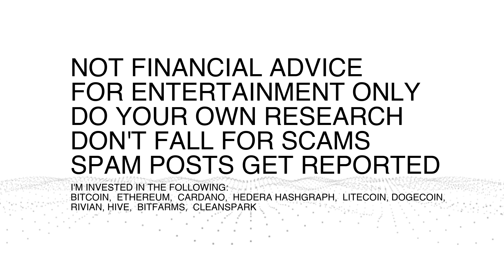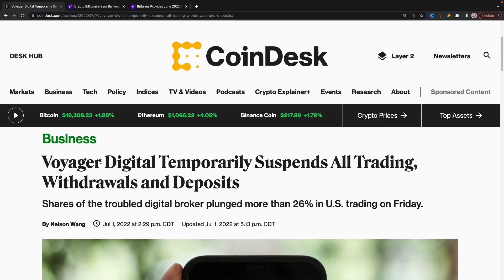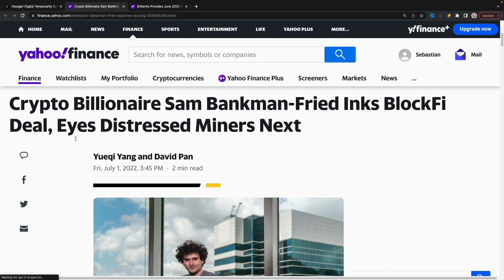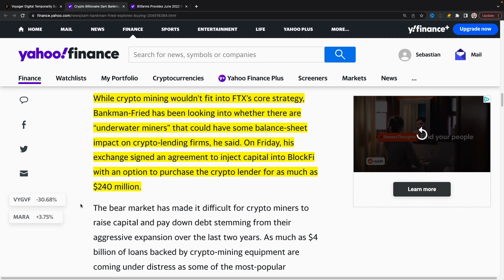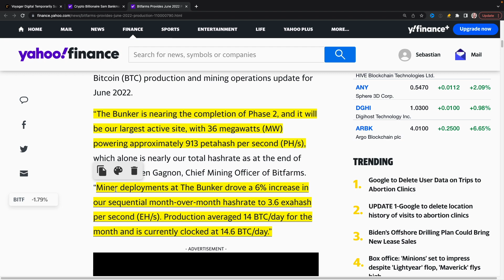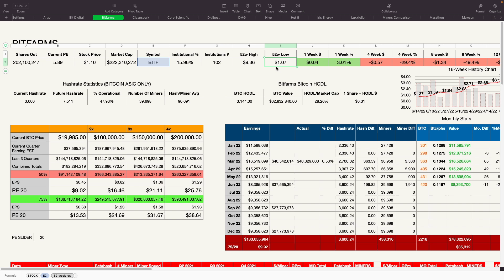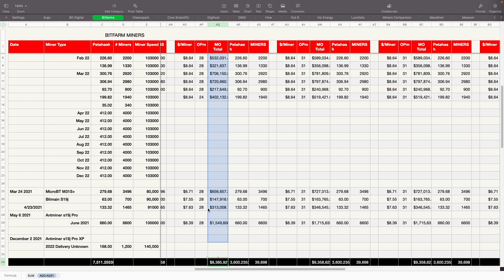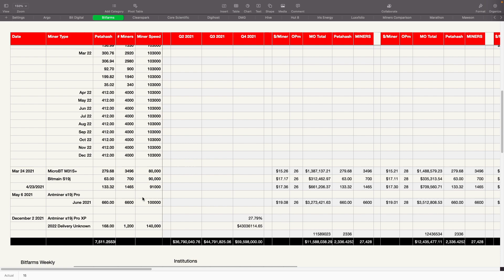Is FTX Looking To Buy Miners! Bitfarms June Production Update! Voyager Digital Halts Everything!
Chapters:
0:00 Intro
0:56 Bitcoin & Ethereum Chart Analysis + Miners
4:32 Voyager Digital Halts Everything!
7:40 FTX To Possibly By BlockFi for $240m And Looking At Distressed Miners
12:14 Bitfarms June Production Update
16:34 Bifarms Spreadsheet Numbers Explained

Bitcoin miners I cover: Argo Blockchain, ARBKF, Bit Digital, BTBT, Bitfarms, BITF, Cleanspark, CLSK, Core Scientific, CORZ, Digihost, DGHI, DMG Blockchain, DMGGF, Hive Blockchain, HIVE, Hut 8 Mining, HUT, Iris Energy, IREN, Luxxfolio Blockchain, LUXFF, Marathon Digital, MARA, Mawson Inc. MIGI, Riot Blockchain, RIOT, Sphere 3D, ANY, Stronghold, SDIG

WATCH OUT FOR SCAMMERS IN THE COMMENTS I will not contact you here or on other platforms. Scammerds are using my name and picture. My real profile has a dark background around my name. Do not contact anyone in the comments. PLEASE HELP BY REPORTING AND DELETING ALL THESE SCAMMERS. Thank you!